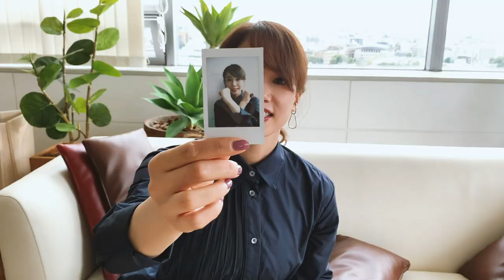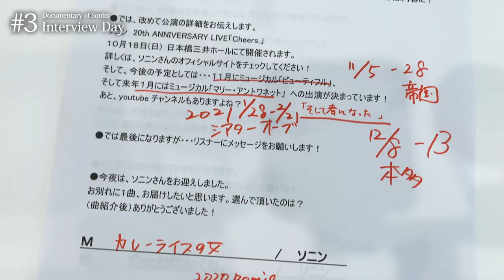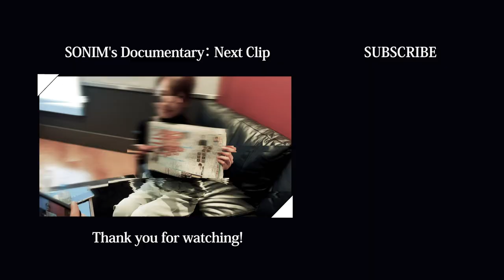【ソニン】Documentary of Sonim第3回！取材日2daysに密着！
是非、いいね・コメント・グッドボタンお願いします！

いよいよ今週10月18日（日）に迫った『SONIM's 20th ANNIVERSARY LIVE 「Cheers.」』
生配信ライブも発表されました！

デビュー20周年記念ライブに向けて順次公開していくスペシャル映像“Documentary of Sonim”も、3回目です。

今回はTV・雑誌・ネットニュースの取材日２daysに密着！
大竹しのぶさんへのプレゼント選び、デビュー当時のこと、舞台へ活動の幅を広げてからのこと…20年間を振り返りながらたくさんお話しました。

皆様もすでにご覧になったあの記事やあの番組のインタビュー風景を密着カメラの目線からもご覧ください✨

今週10月14日（水）発売!!
▼「ずっとそばにいてね。／カレーライスの女”2020 Remix”」

【SONIM's 20th ANNIVERSARY LIVE 「Cheers.」】
2020年10月18日（日）
[1回目]開場：13:30　開演：14:00
　　　　ゲスト：中川晃教さん
[2回目]会場：17:30　開演：18:00
　　　　ゲスト：濱田めぐみさん
※コロナ対策を十分に行い開催いたします。

＼ ラ イ ブ 生 配 信 決 定 ! ／
チケット完売に伴い、急遽公演を生配信させて頂くことに決定しました!!
20周年目の記念日。
アーカイブなしの2020年10月18日（日）しかないこのときをソニンといっしょに！

ーーー★★ソニンのインフォメーション★★ーーー
■アミューズオフィシャルサイト

■ソニンオフィシャルInstagram
★official